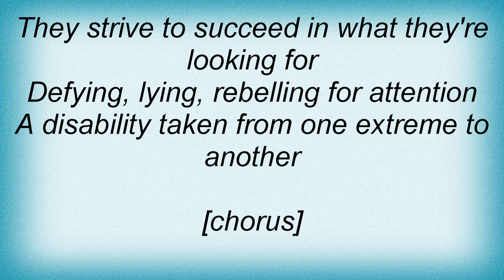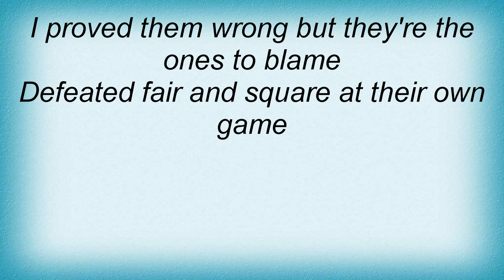Cynic - Extremes Lyrics